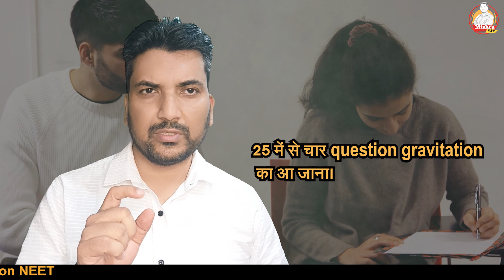Overconfidence Kills, Getting 700 What if scoring around 300? neet neetug neetug2022 latest news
00:00 Introduction
1:37 Today 7.30 PM, laws of motion
2:04 Over Confidence Kills
2:40 Online Test Series random selection of questions
4:48 Test Paper Setting
6: 38 You can still learn new concepts
7:44 Lower marks scorer